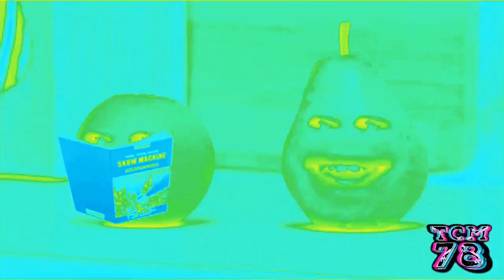Preview 2 Pear V3 Effects (NEIN Csupo Effects) In Luig Group + G Major 4